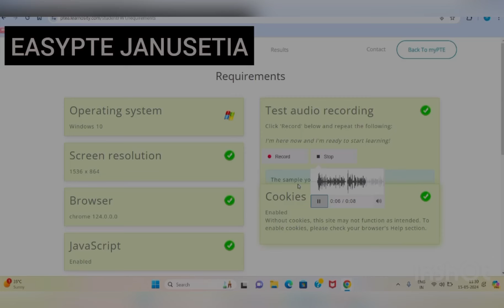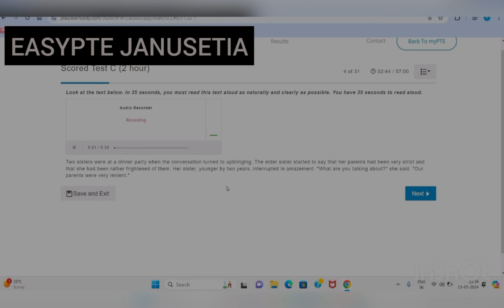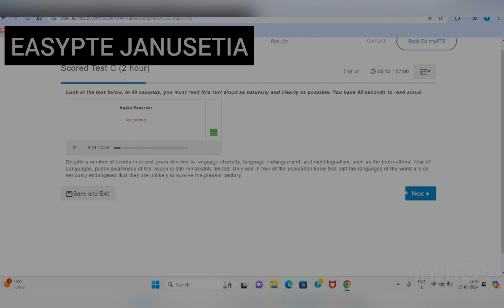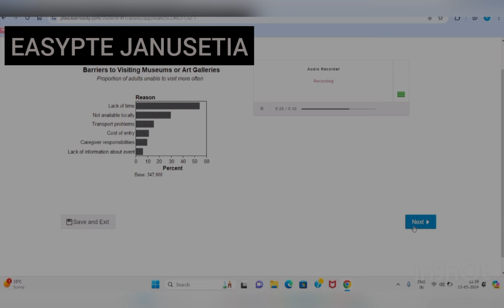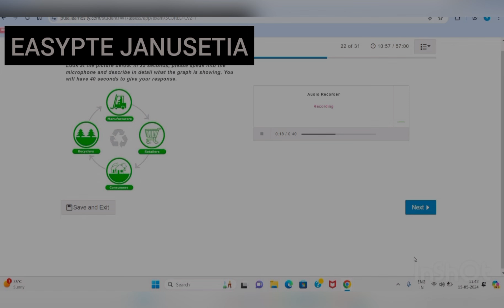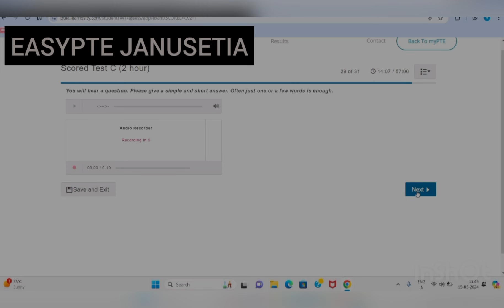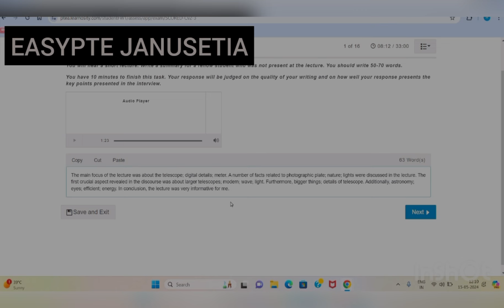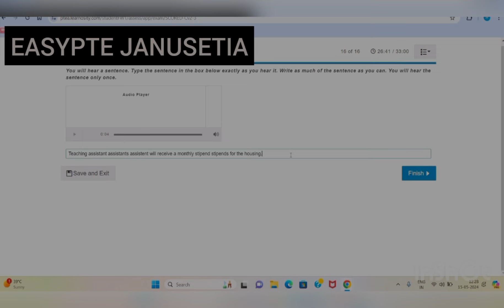PTE READ ALOUD EXPERIMENT || REPEAT SENTENCE 4 WORDS TRICK || NEW CHANGES IN PTE??